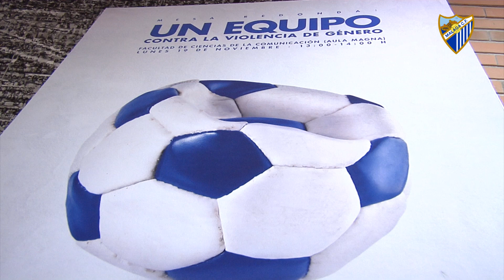Un equipo unido contra la violencia de género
La Fundación MCF y la Universidad de Málaga organizaron, por tercer año consecutivo, una mesa redonda con motivo de la igualdad entre géneros. Los jugadores Cifu y Adriana Martín acudieron como ponentes.